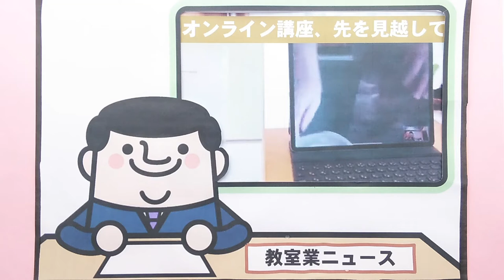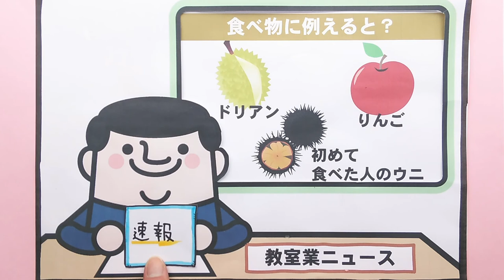教室の先生必見！教室業ニュースで”高橋貴子”が紹介された？！（笑）